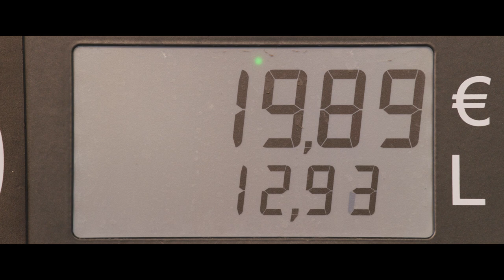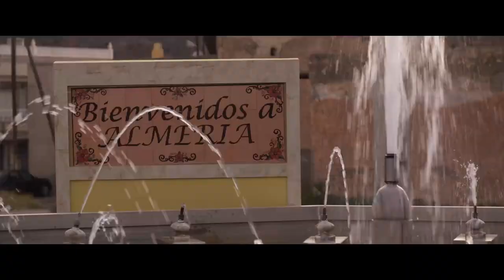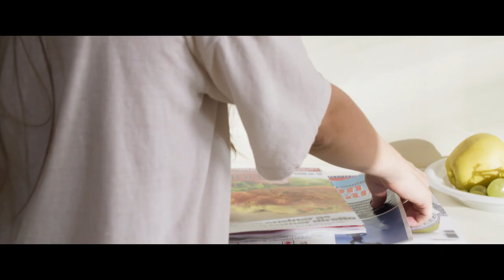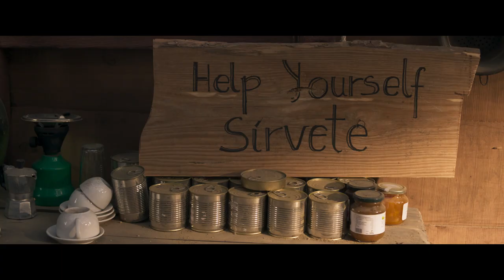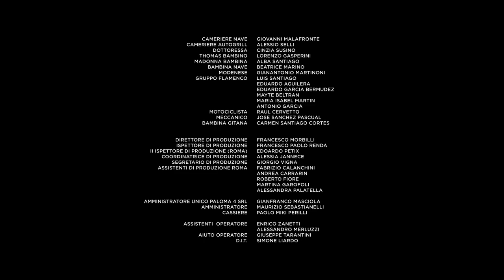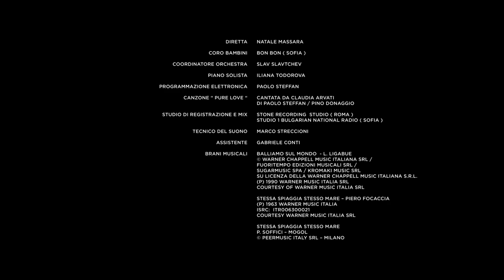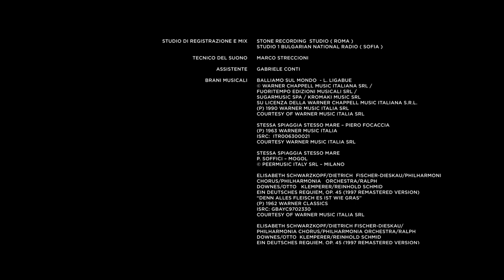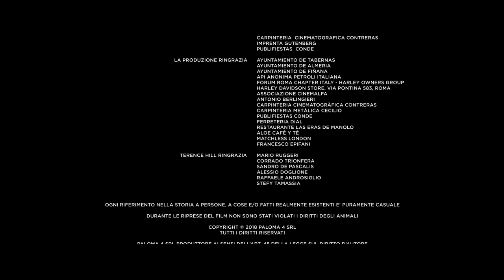My Name Is Thomas (2020) | Film Completo Italian | Terence Hill | Full Movie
Quando Thomas porta la sua Harley nei deserti della Spagna per un po' di solitudine e contemplazione, incontra Lucia, una giovane donna in difficoltà. Sebbene le sue buffonate siano costantemente dirompenti, è attraverso il suo spirito speciale, alla fine, che trova l'illuminazione che stava cercando.

When Thomas takes his Harley into the deserts of Spain for a little solitude and contemplation, he meets Lucia, a young woman in trouble. Though her antics are constantly disruptive, it is through her special spirit, ultimately, that he finds the enlightenment he was looking for.